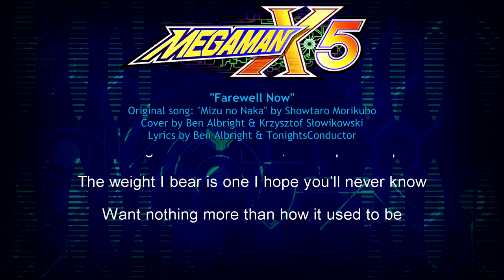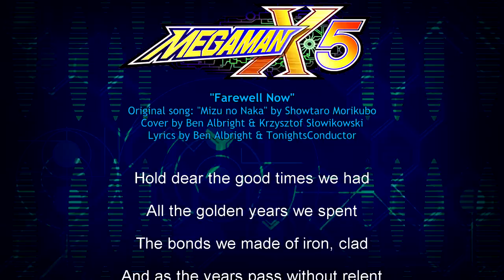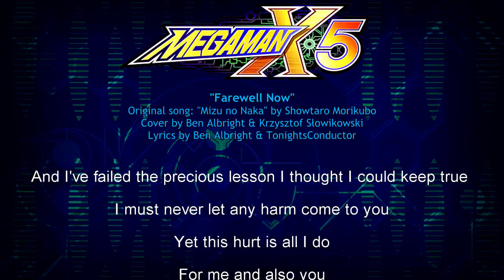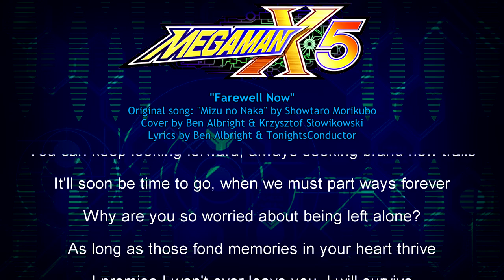"Farewell Now" - Rockman X5 ending (English version) ft. Definitive Dubs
T-shirts, mugs and other merch Definitive Dubs channel: ►goo.gl/tu6xNW
Original song "Mizu no Naka" by Showtaro Morikubo
English version made by:
Ben Albright - vocals, lyrics;
TonightsConductor - lyrics;
Krzysztof Słowikowski - guitar, production

Lyrics:
From when we first met all those many years ago
I had thought that our adventures would last all of time
A friendship I never feared we'd outgrow
But nothing ever lasts forever, never past its prime
The weight I bear is one I hope you’ll never know
Want nothing more than how it used to be

Never thought this would be how it'd end
Though that may have been wrong to pretend
I've one last thing I want to say
Before I lose myself completely, before I fade away

Farewell now!
Hold dear the good times we had
All the golden years we spent
The bonds we made of iron, clad
And as the years pass without relent
While I've been with you I've been glad

I know that what brought us together lost its charm
And I've failed the precious lesson I thought I could keep true
"I must never let any harm come to you"
Yet this hurt is all I do
For me and also you
You never needed this long and drawn-out heartbreak
I see only one path left to take

It's easier this way in the end
The mistakes will all be far behind
But before it's all said and done
When I'll be forced to say

Farewell now!
Hold dear the good nights and days
Even though I have to leave
Please promise me you'll find a way
Though the hero you trusted is gone
To keep your faith to still believe

Please don't quit, don't let this be the end of our tale
The world lies before you, now go forth and explore
Push past the doubts you have, live unafraid of the unknown
You can keep looking forward, always seeking brand new trails
It'll soon be time to go, when we must part ways forever
Why are you so worried about being left alone?
As long as those fond memories in your heart thrive
I promise I won't ever leave you, I will survive

Mega Man X5, known as Rockman X5 (ロックマンX5) in Japan, is a video game developed by Capcom. It is the fifth main installment in the Mega Man X series. It was first released for the PlayStation for Japan in 2000 and in North America and PAL territories the following year.

Mega Man X5 is set in the 22nd century in a world where humans coexist with humanoid androids called "Reploids". Daily life is under a constant threat of these Reploids going "Maverick" and participating in dangerous and deadly crime. After the events of Mega Man X4, the Maverick leader Sigma has been revived and seeks to unlock the true power of the former Maverick Zero and destroy the hero Mega Man X in the process. To make matters worse, Sigma has set the space colony Eurasia on a 16-hour collision course with Earth. It is up to X and Zero to stop Sigma once again and save the planet from destruction. Like its predecessors, Mega Man X5 is an action-platform game in which the player controls either protagonist through a series of eight, selectable stages and wins the special weapon of each stage's boss. However, the game only offers limited number of stage attempts before the player must deal with the colony.

According to Capcom producer Keiji Inafune, Mega Man X5 was originally intended to be the final game in the Mega Man X saga. Critical reception for the game was lukewarm, with many reviewers agreeing that the stale gameplay formula will only further satisfy diehard fans of the series. Mega Man X5 was ported to the personal computer (PC) in 2002 in both Japan and North America. It was also re-released in 2006 as part of the Mega Man X Collection for the GameCube and PlayStation 2. Mega Man X5 was made available on the PlayStation Network as part of the PSOne Classics line for North America and Japan in 2014.
(Wikipedia)